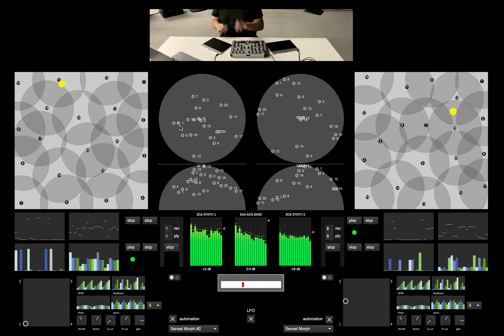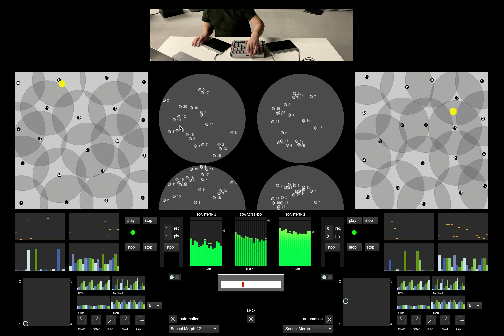Sluicer (rehearsal excerpt 2024)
An excerpt of a rehearsal recording showing screen interface and performer interaction.